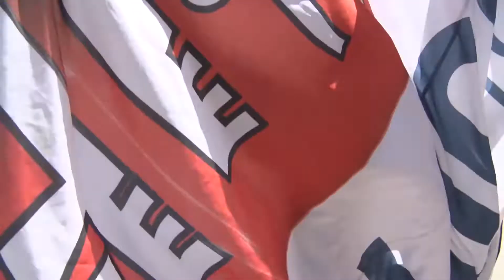Gran Cierre Veraniego de los Más Pequeños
Tras cuatro semanas de trabajos, se llevó a cabo el cierre oficial de las colonias de vacaciones del populoso barrio, dividiendo los festejos en diversos lugares para proceder con los protocolos de bioseguridad y brindarles mayor protección a los niños.